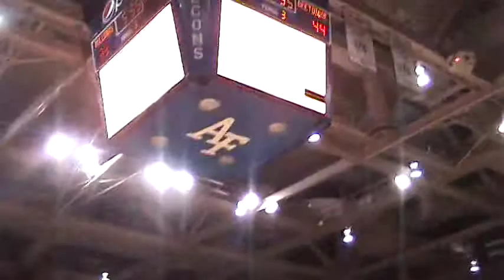3-15-14 - Kyle Rosenbrock scores off the pass from Geoffrey Dunker (Brush 44, Moffat County 33)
Brush vs. Moffat County in the Class 3A state boys basketball consolation championship game from the Air Force Academy's Clune Arena on March 15, 2014. Brush defeated Moffat County, 77-71 (John Beltran and Jen Gudahl on 1010 KSIR in Fort Morgan, Colorado